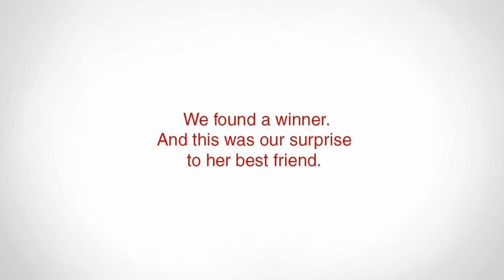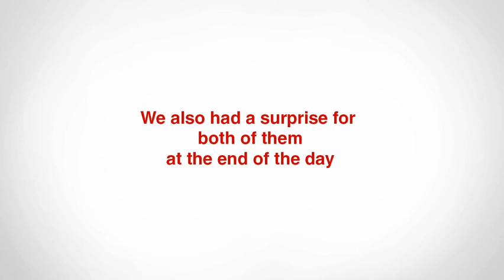Happy BFF Day!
Watch as Aliah & Sab enjoy each other's company, spending the day together filled with fun & surprises!